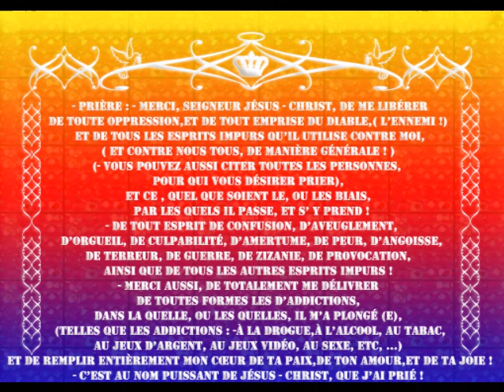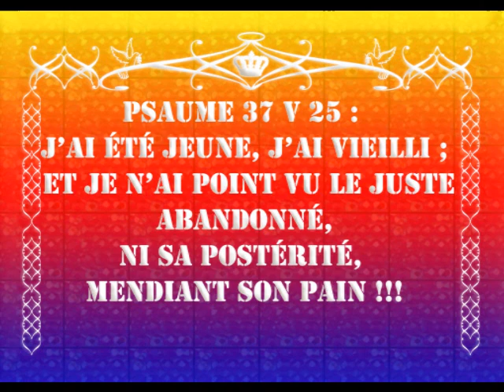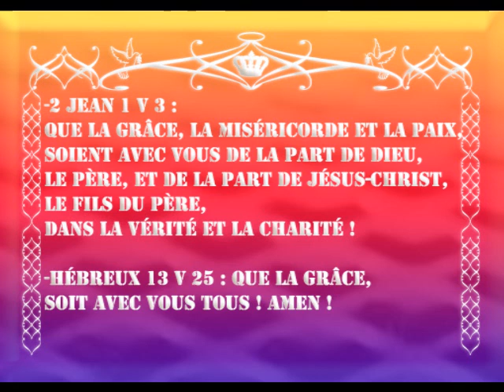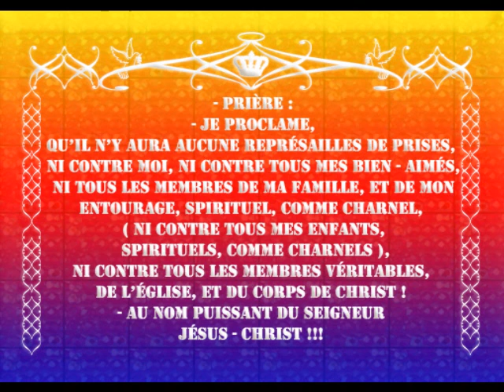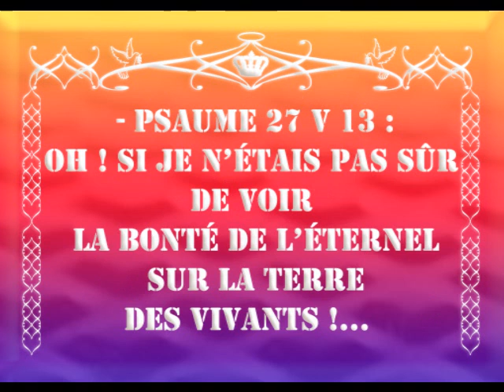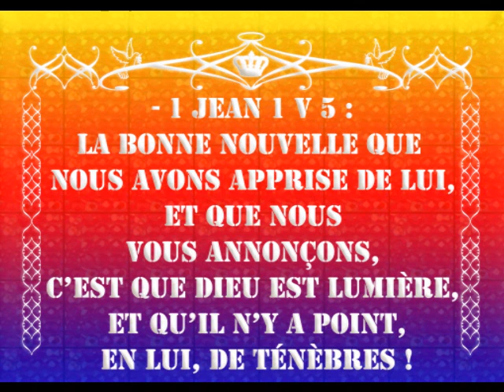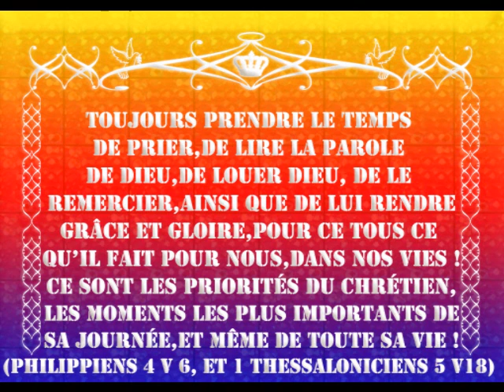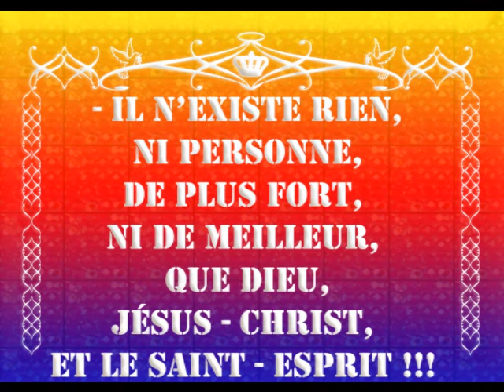GLOIRE A DIEU POUR TOUTES LES BENEDICTIONS QU' IL M'ENVOIE NOV 2014 S4 P10